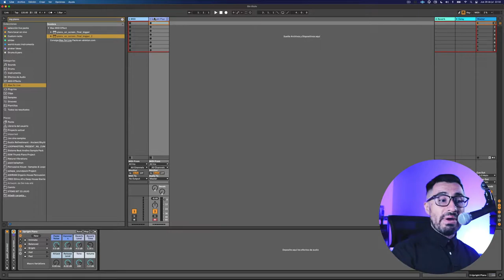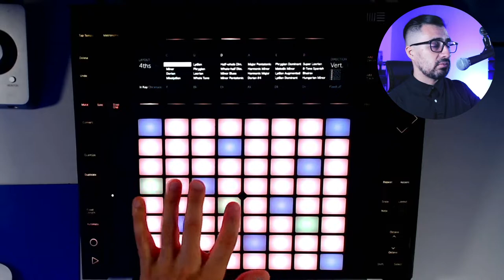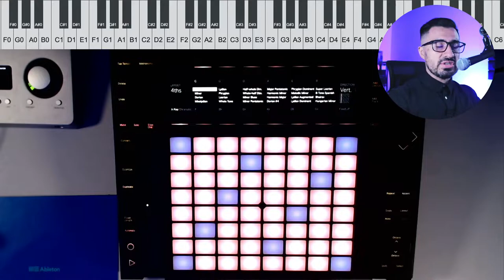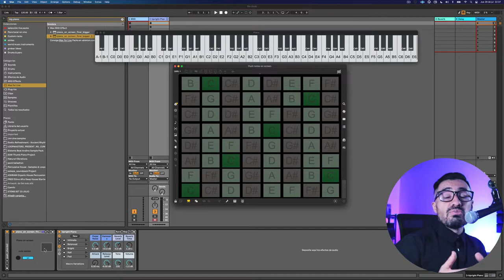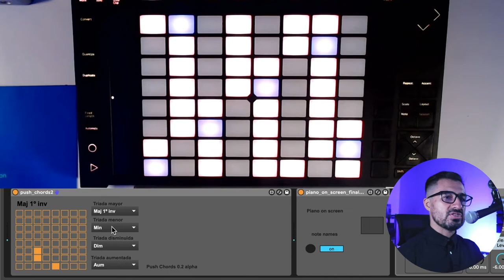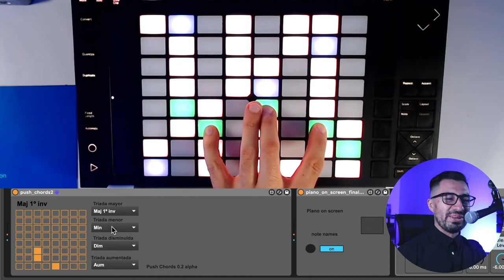10' con Ernesto Malaca - Push 2 como instrumento musical en modo cromático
Aprende con Ernesto Malaca a utilizar el Push 2 como instrumento musical en modo cromático.

Sigue a Malaca en sus redes